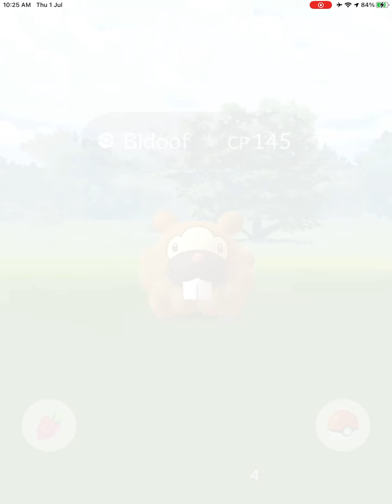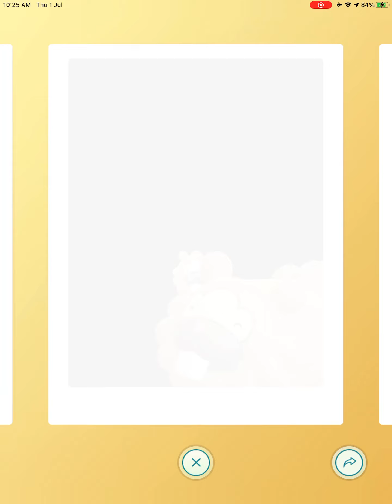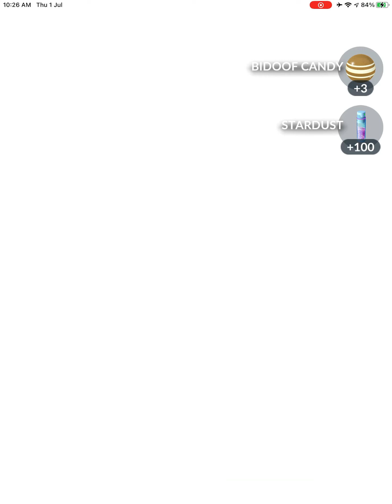Bidoof Day - Choose Bidoof? Bidoof Special Quest 2/4